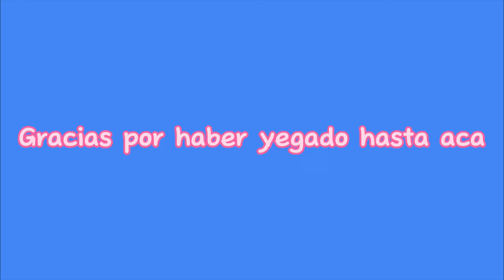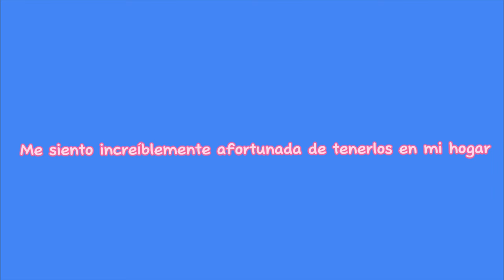Limpieza en mi baño + trapeando el pasillo sala comedor y cocina😜